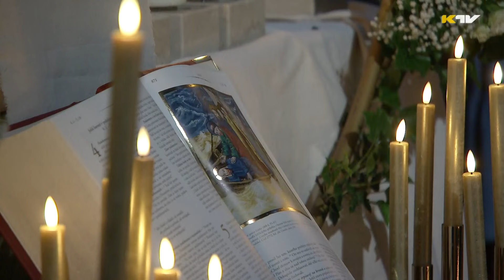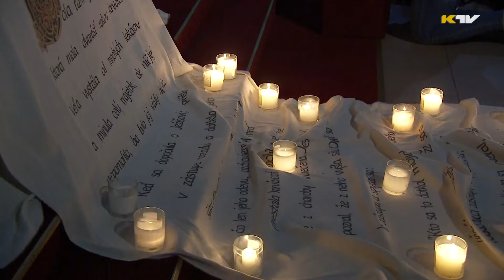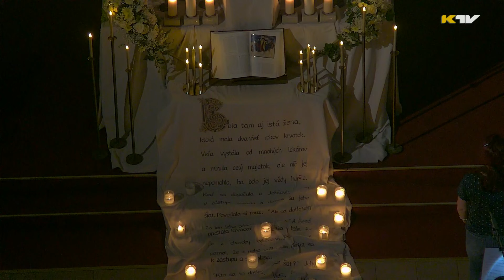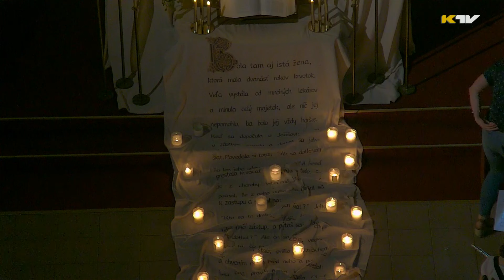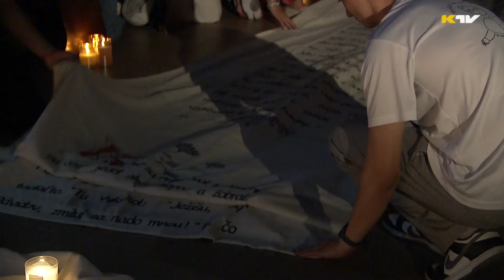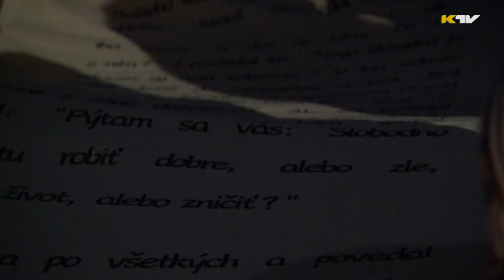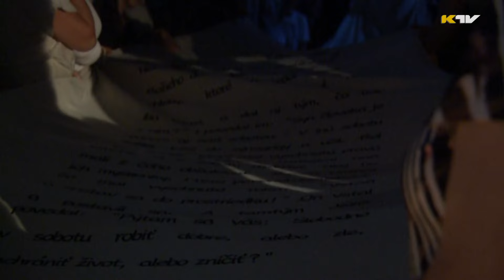Adorácia - Taizé 28. 6. 2024